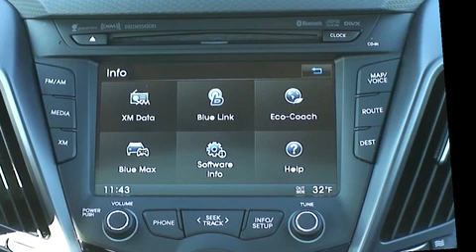Hyundai Veloster Turbo debuts in Detroit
The 2012 Detroit Auto Show hosted the world debut of the new Hyundai Veloster Turbo. Here's an official video of the car.